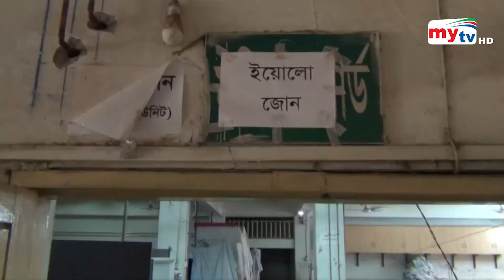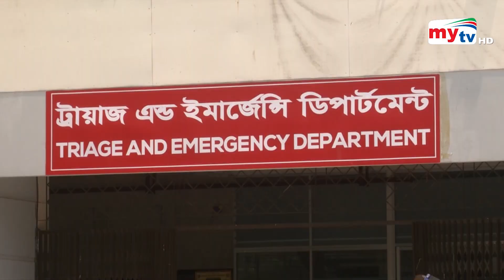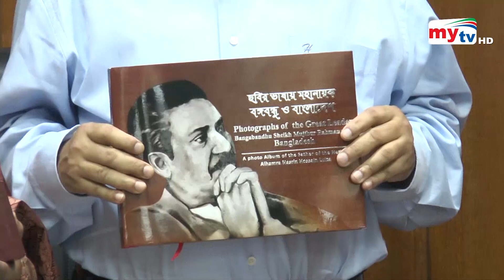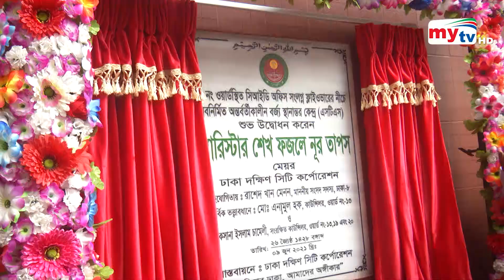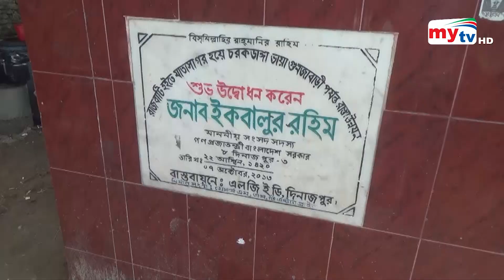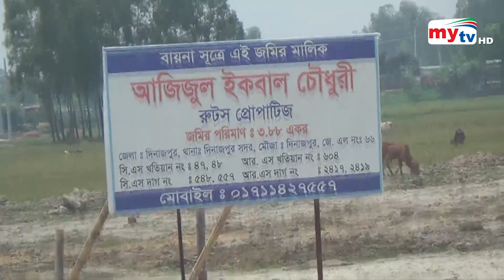Bangla News Update | 7.30 PM | 9 June 2021 | Mytv News